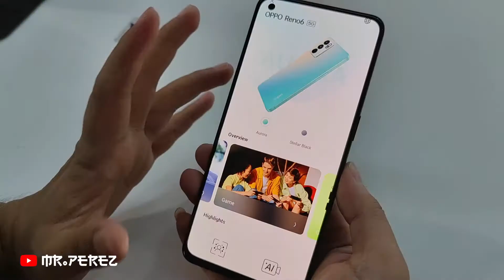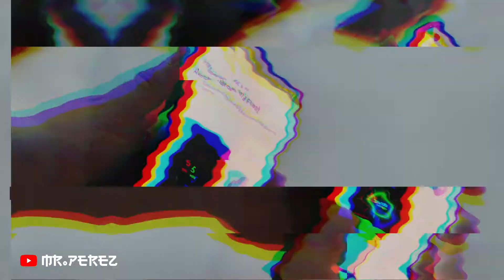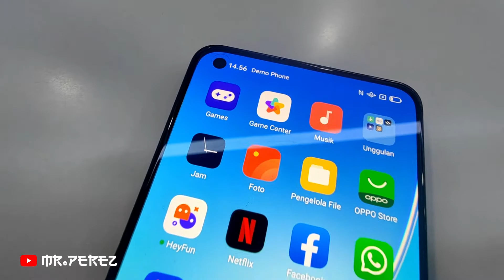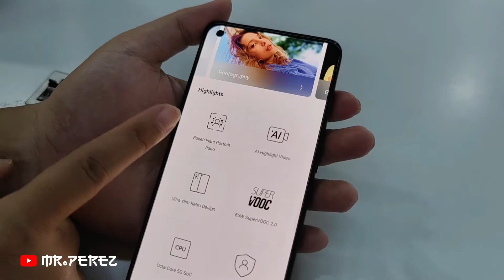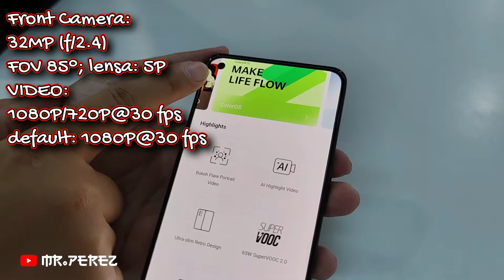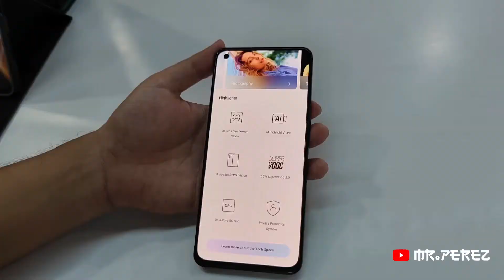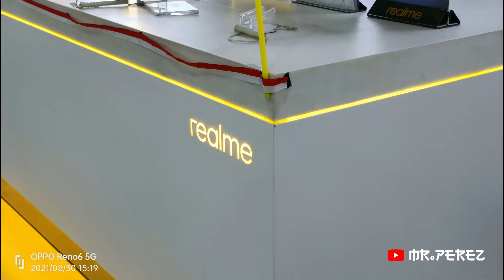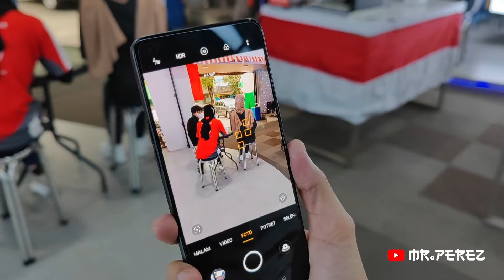Harga Sudah Capai Rp 8jt, First Impressions Oppo Reno 6 5G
Oppo Reno sudah resmi hadirkan keluarga seri Reno 6 yang sudah support jaringan 5G. Bahkan dengan dibanderol harga Rp 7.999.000 yang bisa terbilang untuk kelas Mid Range yang lumayan mahal.

So, bagaimana dengan impresi pertama melihat OPPO Reno 6 5G ini, menurut kalian bagaimana? Untuk Next Video kalian ingin pembahasan lebih detail di mana guys? yang pasti part 2 akan pengulasan sbb:
1. Kualitas Layar
2. Test Audio yang katanya support Dolby Atmos
3. Test Performa Mediatek Dimensity 900
4. Test Kamera

Kalian ingin test apa guys? atau ingin dicompare dengan smartphone apa silahkan sampaikan komentar kalian di bawah ya.

Rekomendasi pembelian OPPO Reno 6 5G